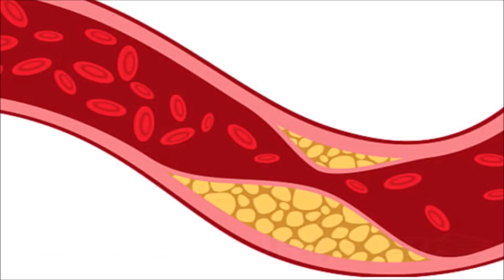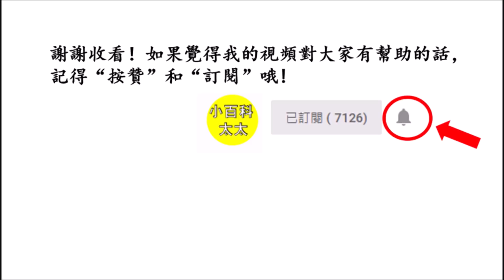它是天然的降三高藥！每周吃2次，化血栓清血管，血糖乖乖降下來！你一定要試試！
Hello 大家好！歡迎收看小百科太太。今天，小編將跟大家分享一個便宜又滋補的健康食材，那就是這個海帶。不管是海帶湯還是涼拌海帶等，家家戶戶都愛吃。但是很多人都低估了它的營養價值，不知道它其實是一種滋補聖品，營養比你想象中的更豐富。我們現在就一起來看看海帶對你的健康到底有哪些神奇療效吧!